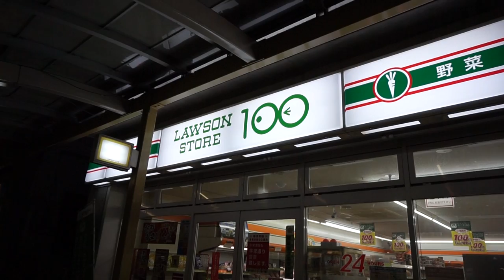Viele Tempel und ein Aquarium ~ Ferien in Kyoto #1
Ich bin eine Woche in Kyoto und nehme euch mit wohin auch immer es geht. Los geht's!

***Musik***
Soul Catalyst - Canopy